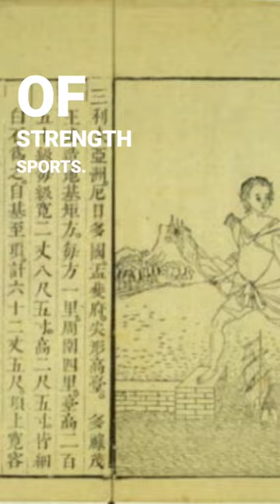Ancient China's History Of Strength Training